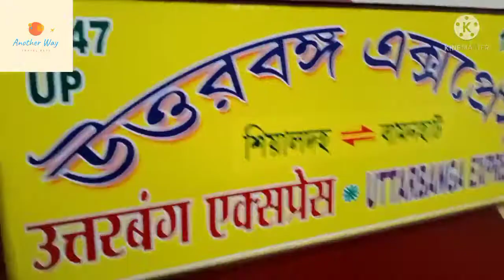Way to Lava.